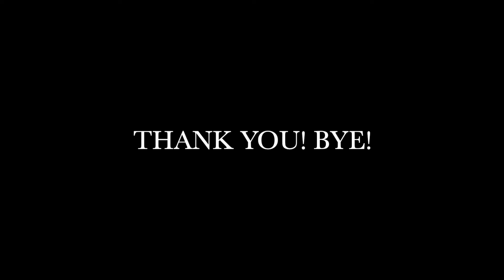BATH BOMB REVIEW - 40 SUBSCRIBER SPECIAL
Hi guys! I am back with another review video. In this video, I am reviewing a lavender bath bomb. We're testing it out in a nice big tub at the Waipouli Beach Resort hotel. We had a staycation for my 11th birthday celebration. Hope you like the video.